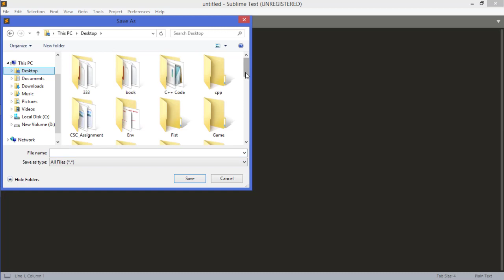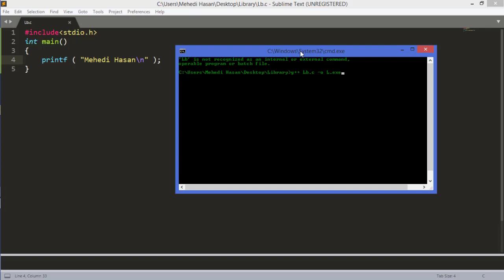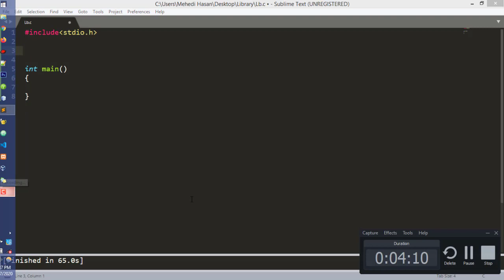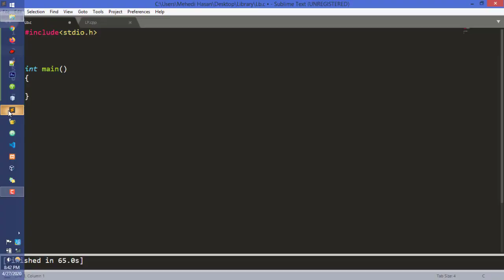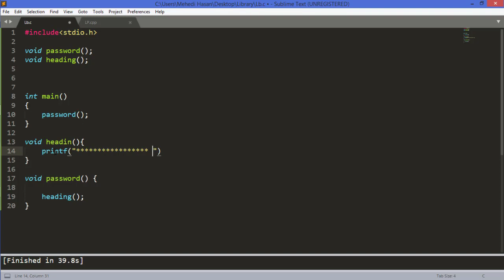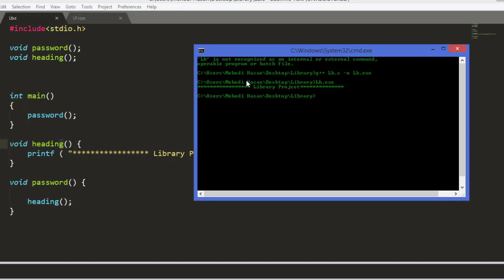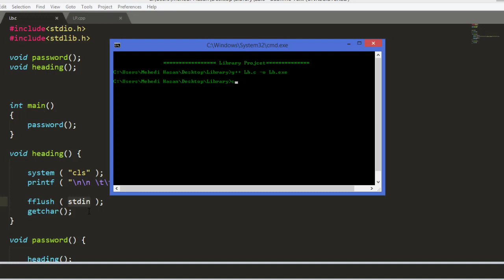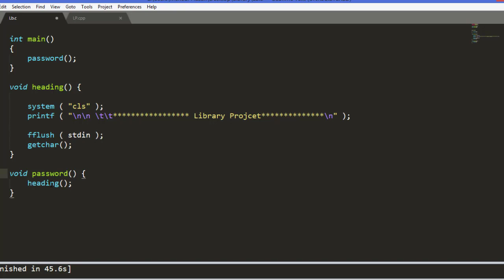1. Library project in c programming ( bangla)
library  management project in  c programming language
This C programming project will help you to learn a basic concept of small programming software on how to make and maintain. If you complete the basic of C programming language then you can do this project very smoothly. I tried my best  in this project to make you understood each and every part